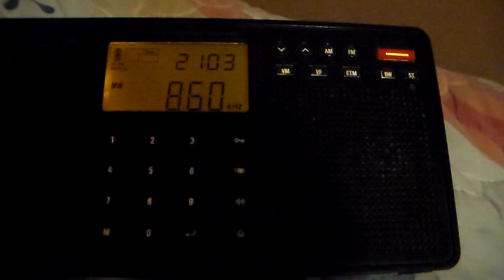860 WSON Henderson Kentucky